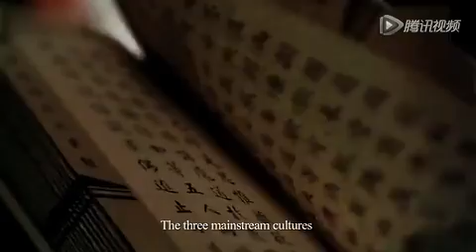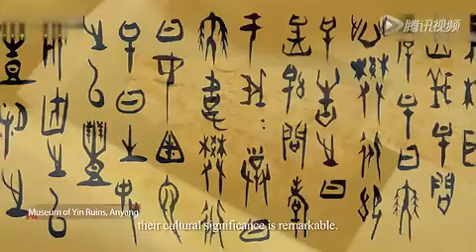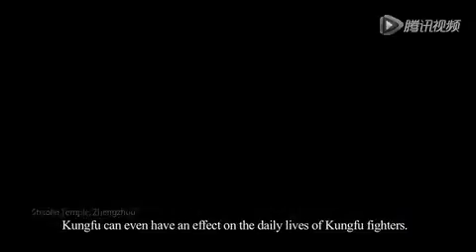Amazing Henan-Where China Began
The video introduces Henan,located in the central of China.
Hanwei is one of the famous Hi-tech groups in Zhengzhou,Henan.In the period of the SCO held in Zhengzhou,because of the long term and pleasant cooperation with government,Hanwei undertook the installation of security camera in the main road.

Welcome to Henan!Welcome to Zhengzhou!Welcome to Hanwei